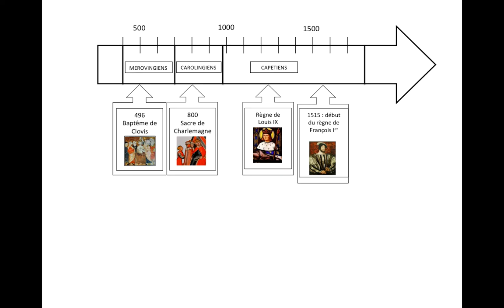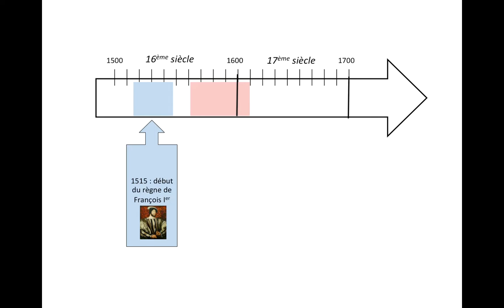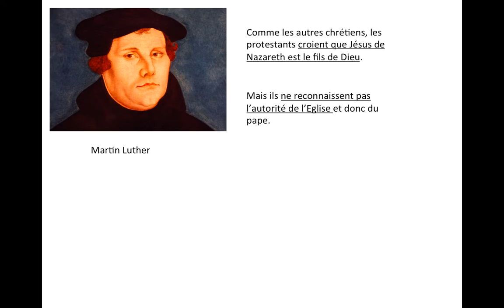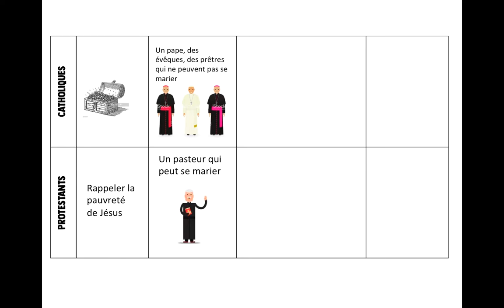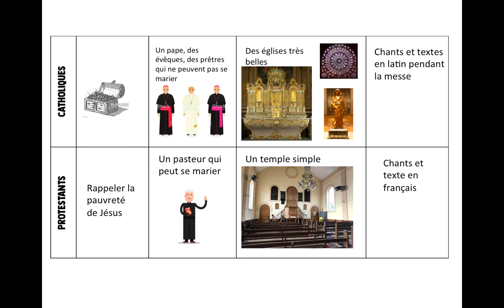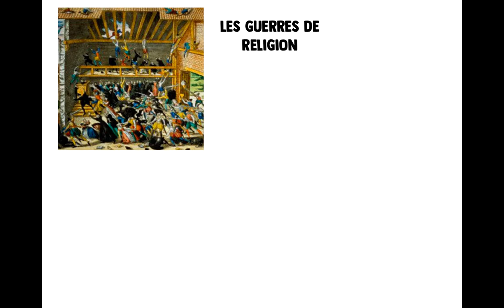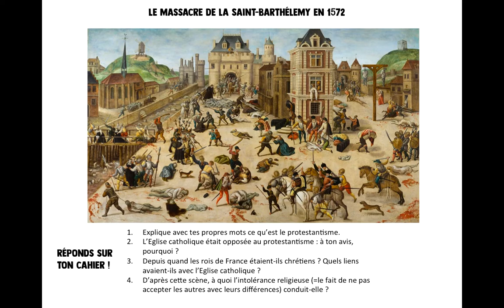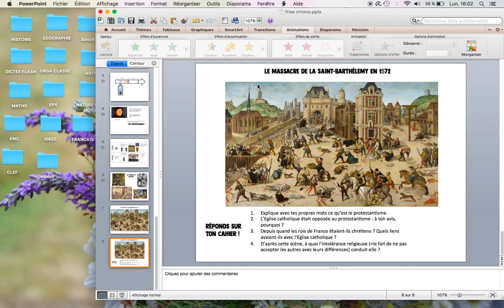H14 Le protestantisme et les guerres de religion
Aujourd'hui nous allons parler d'une nouvelle religion arrivée en France : le protestantisme.